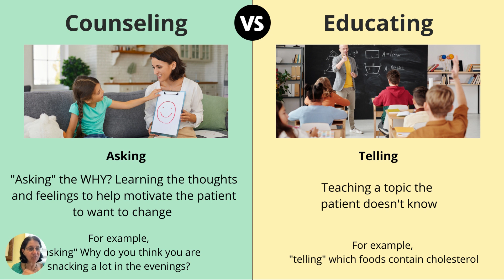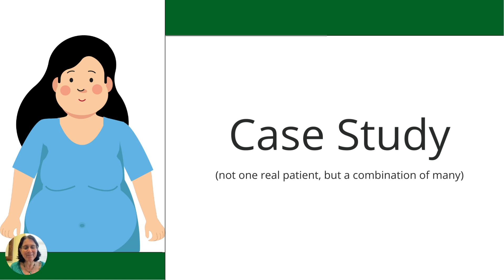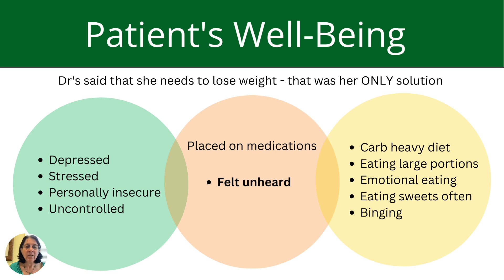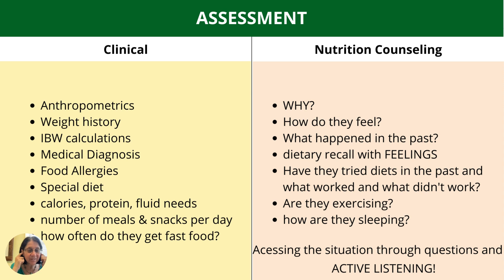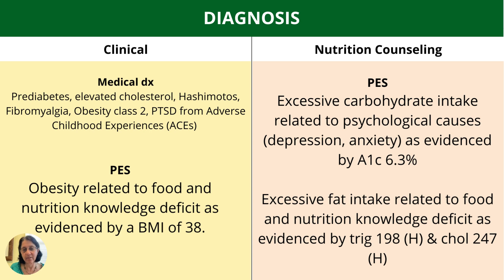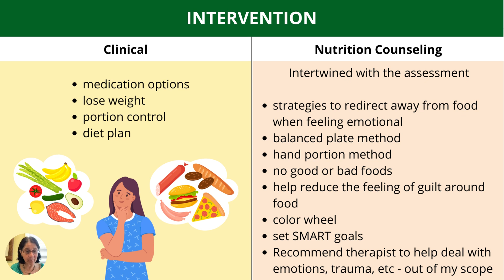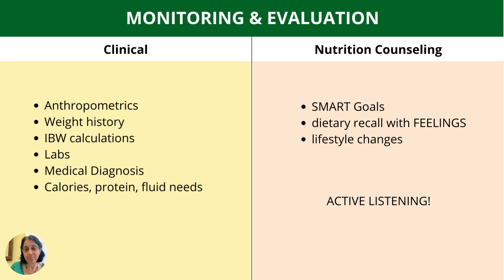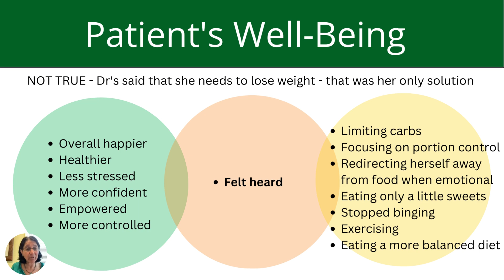"Nutrition Counseling" explained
Kari Sharp, MS, RD from RD Boot Camp walks you through what “Nutrition Counseling” means through an integrative Case Study. Explained are counseling vs educating, motivational interviewing techniques, clinical vs counseling, Health at Every Size, and the ADIME process.

Happy Studying!

*Video topic requested by Celesta Lyman MS, RDN, CD, Assistant Professor, Nutrition Science, Southern Utah University